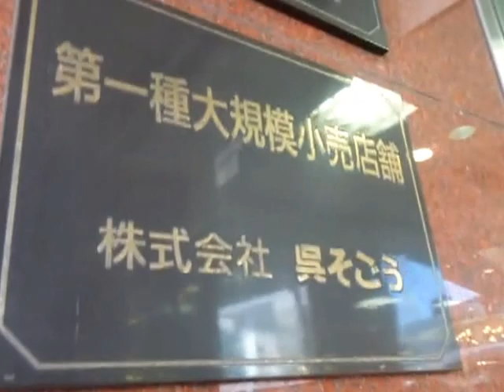呉そごうの看板と外壁 1/2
呉そごうの看板と外壁を撮りました。呉駅前の再開発で1990年3月18日に開業した呉そごうは看板の色が赤と緑が多いですが、1ヶ所だけ青の看板に変わっています。2000年代後半に1ヶ所だけ看板が赤から青に変わったと思います。2013年1月31日に閉店し、23年の歴史に幕を下ろしました。